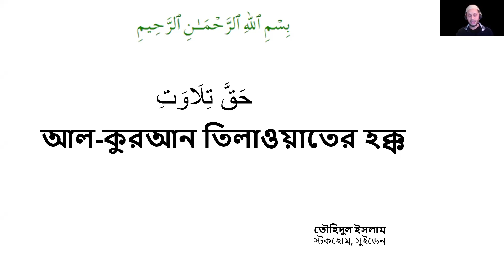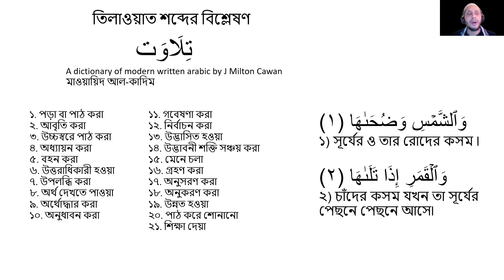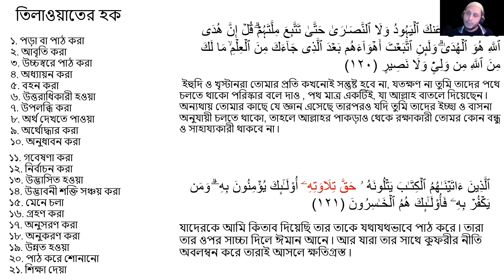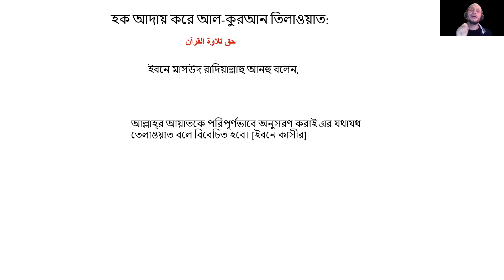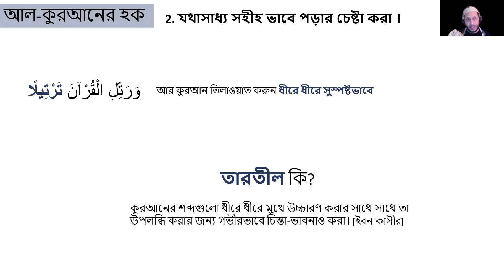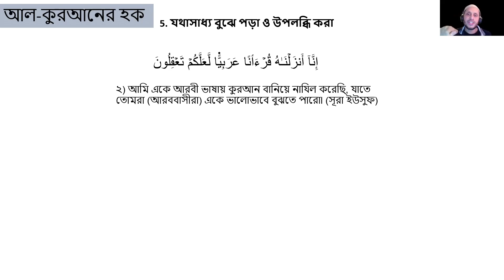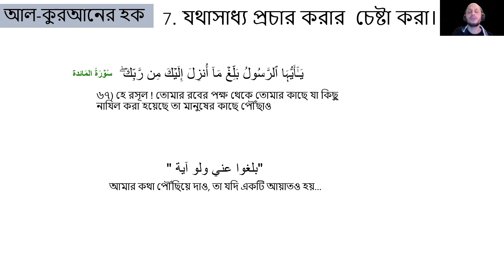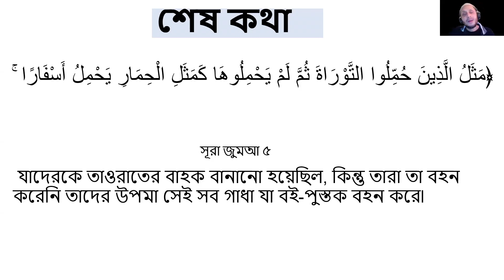কোরআন তেলওয়াতের হক্ব | বাংলা ইসলামী লেকচার | ডঃ তোহিদুল ইসলাম সবুজ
কোরআন তেলওয়াতের হক্ব

কোরআনের আদব

কোরআন তেলাওয়াতের উত্তম সময়

কুরআন ভুল পড়লে

কুরআন শুদ্ধ করে পড়ার গুরুত্ব